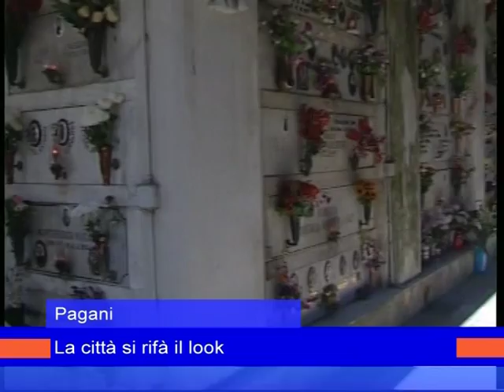Pagani: La città si rifà il look - 3 Ottobre 2015